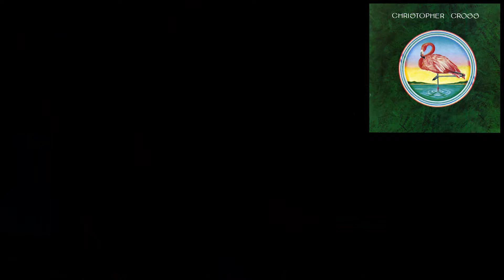Christopher Cross - Never Be The Same by Giampy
Christopher Cross - Never Be the Same by Giampy (played and transcribed by Giampy)